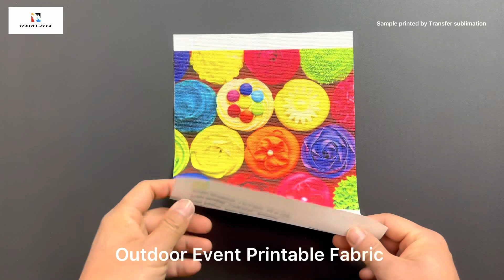Outdoor Event Printable Fabric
Outdoor Event Printable Fabric is woven polyester fabric, developed for outdoor event in trade shows, wedding ceremony, party. This fabric is coated for dye sublimation paper tranfser printing, providing vibrant, high definition print images. The base structure is 600x600D super strong yarn, making it tear resistant and rip stop. The fabric is coated with waterproof PU, to resist rains. The water column is 1500+. This coated fabric also very soft and wrinkle resistant, can recover quickly after folding and bend. This coated fabric can be cut by conventional tools without fraying.

Thanks to consistant quality and comprehensive services, our digital printing textile fabrics are widely approved by worldwide partners, in Europe, US, Asia-Pacific, Middle East and Africa.